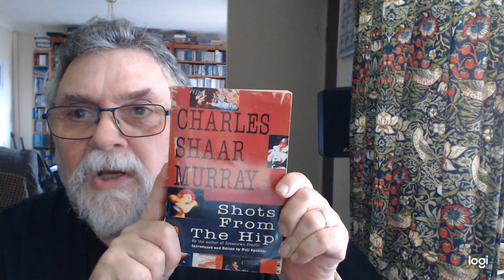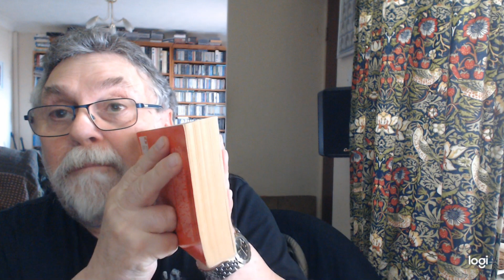# CHARLES SHAAR MURRAY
Amazing  that  I  have  reached  500  videos but I  will  keep on going as  long as  I  possibly  can ! Hope you enjoy  them all.